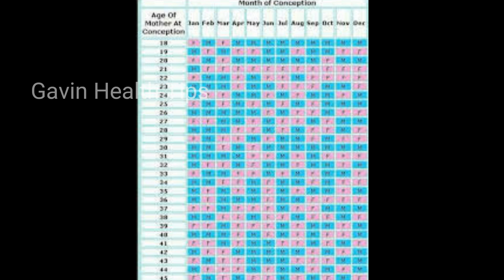கருவில் இருப்பது ஆணா? பெண்ணா? கண்டறிவது எப்படி ?/How to Find Boy or Girl in Pregnancy in Tamil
ஆணா? பெண்ணா? கண்டறிவது எப்படி ?/How to Find Boy or Girl in Pregnancy in Tamil
ஆணா பெண்ணா என்று வீட்டிலேயே தெரிஞ்சுக்க-
How to know girl or boy baby test ?
Signs of a baby boy
Noticeable Symptoms Of male fetus (( Baby Boy)) During Pregnancy
Boy or girl baby Gender Predictor
BABY GENDER REVEAL Is it a Boy or Girl?
How to Find Baby Gender Before Birth?

kirubai kirubai song